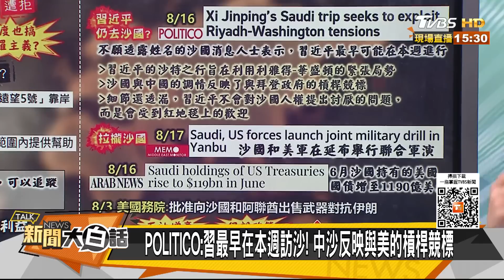沙國證實王儲本周會習近平？陸軍艦泊斯里蘭卡嚇壞印度 新聞大白話 20220817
主持人：翟翾
本集來賓：賴岳謙、楊永明、黃征輝